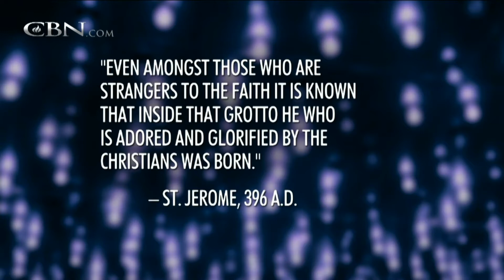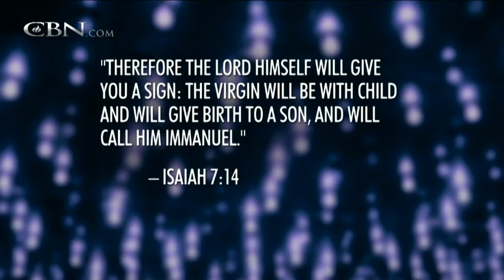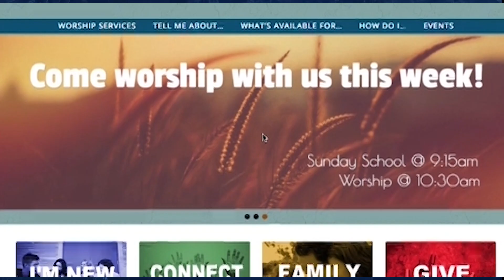January 3, 2021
Download our free app for your phone or mobile device!